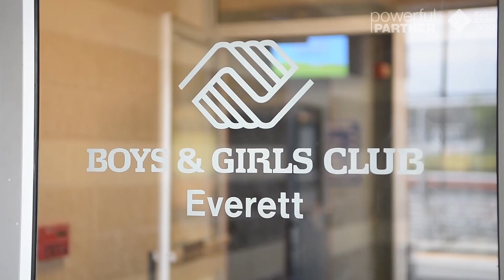Powerful Partner - Boys and Girls Club Snohomish County